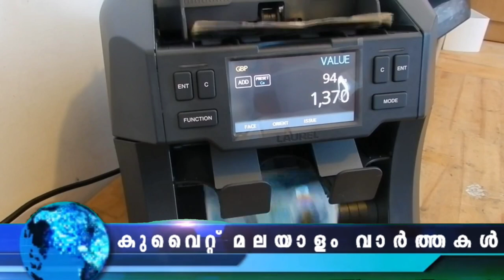Kuwait Malayalam News Updates | പട്രോളിങ് വാഹനങ്ങളുമായി ട്രാഫിക് ഡിപ്പാർട്ട്മെന്റ് ​ | @JBGKUWAIT ​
സൂക്ഷിക്കുക ! അതിനൂതന സാങ്കേതികവിദ്യകളുള്ള പട്രോളിങ് വാഹനങ്ങളുമായി ട്രാഫിക് ഡിപ്പാർട്ട്മെന്റ്